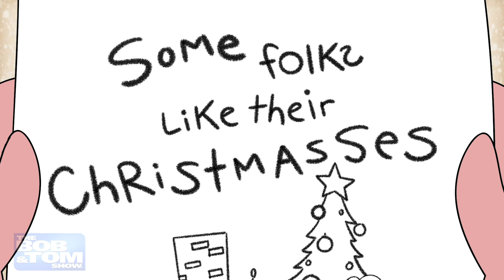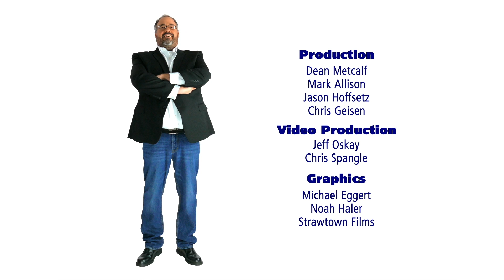Cash, Cash, Cash | B&T Tonight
We open learning that Willie's name was spelled wrong on his Christmas presents.  Then it's onto a great new cartoon set to Cash, Cash, Cash by Heywood Banks. Comedian Greg Warren joins us via Zoom. Whoever thought losing a thumb would be so hilarious. We end the show with Josh's idea for a new ride at Disney.